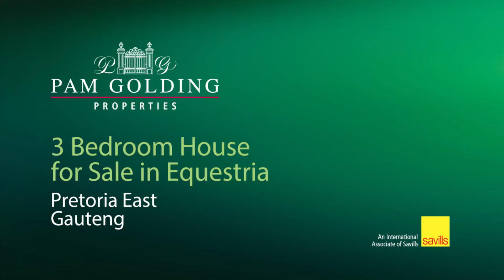3 bedroom house for sale in Equestria | Pam Golding Properties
Beautiful 3 bedroom house for sale in Equestria
Exclusively marketed
This beautiful 3 bedroom beauty is nestled in a quiet, sought -after complex in Equestria

This home exudes a culmination of charm and character. Upon entrance, one is welcomed by an open plan wooden floor bright living area , tv room ,dinning and a beautiful kitchen with enough cupboard space .Upstairs is 3 spacious bedrooms (main bed ensuite )and 2 bathrooms

outside is a well established green garden ,toilet and storage space,this prperty is close to schools,shopping complexes,the grove mall and the N1 highway.